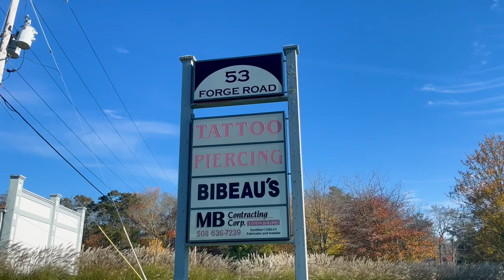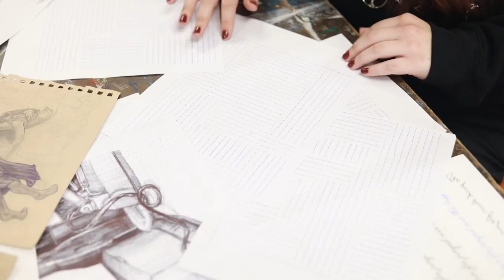Alice Monteiro Darkstar Apprenticeship